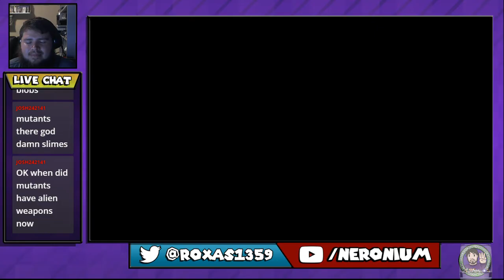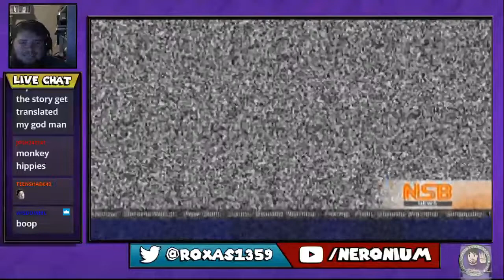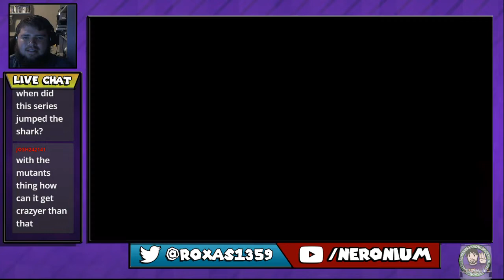Ape Escape: Million Monkeys #16- I'm An Idiot, To No One's Surprise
Yeah I should actually have read that you can power up the weapons. Welp at least I know now for Specter's story.